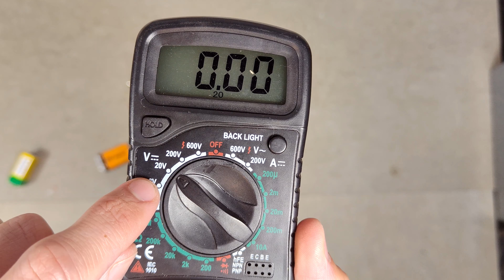Jak z dvou 9V baterií udělat jednu 18V baterii, aneb sériové zapojení (Elektrika pro začátečníky)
Ukážeme si jak s pomocí dvou 9V baterii udělat jednu 18V baterii.

Odkaz na "clip" na 9V baterii:

Tento YouTube kanál je naprosto zdarma, pokud mě chcete podpořit a líbí se Vám má videa, tak mě motivujte tím, že mi dáte odběr, budu pak mít další a další chuť natáčet nová videa :) Díky moc!

Naopak, pokud je ve videu něco špatně, či nějaká nepřesnost nebo mi jen chcete něco vzkázat, neváhejte napsat do komentářů :)